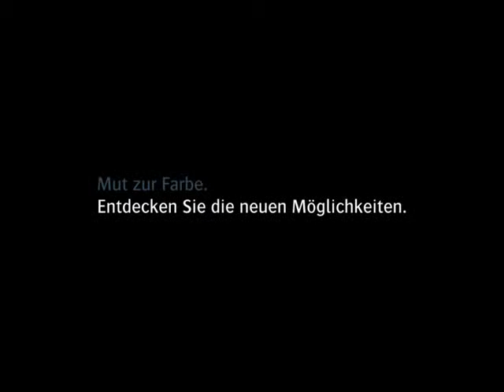ParadiseLine Film - DEUTSCH